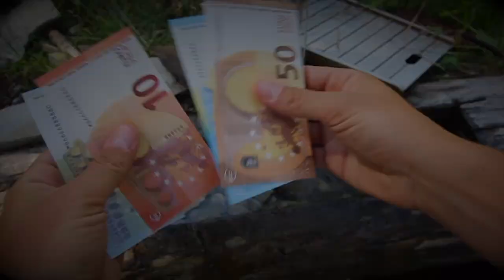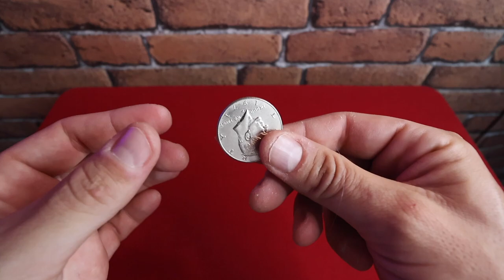DISPARITION DE PIÈCE IMPRESSIONNANTE POUR DÉBUTANT EXPLIQUÉE !